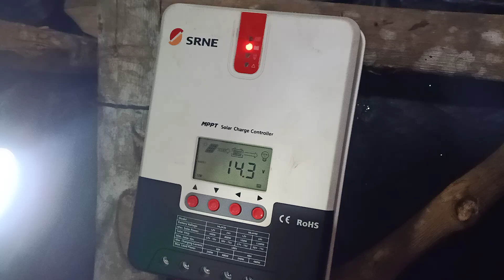freeenergy Solar Electricity. Sulit ang New Blue Carbon LifePro4 Battery ko. rurallife.